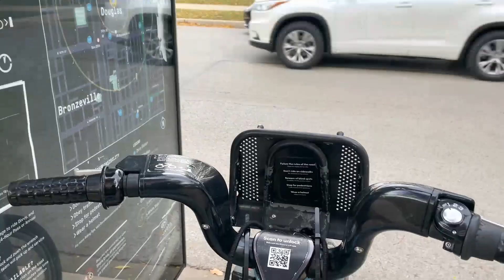Bought New Jacket | It Got Cold in Chicago | Life in USA | Vlog 20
Hi Everyone,
Take Care.